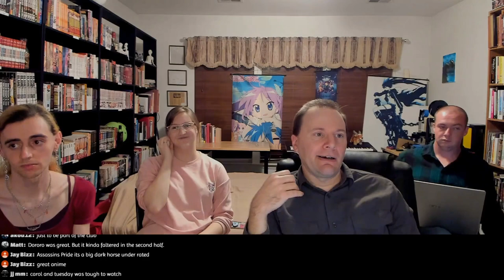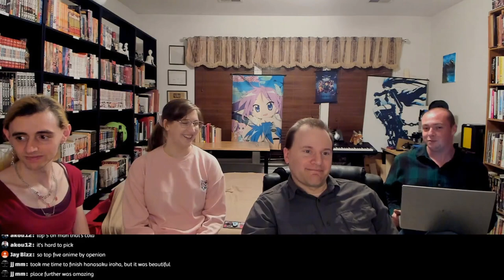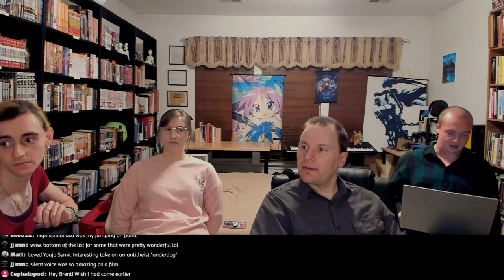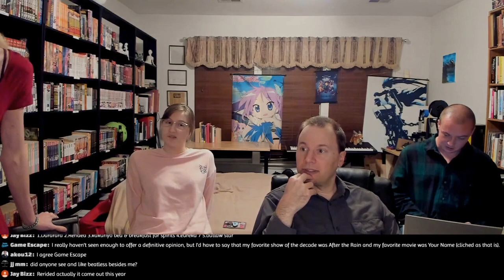Year and Decade in Anime Review Special!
Brent and special guests look at the year of 2019, and the entire decade of the 2010s in anime! And boy, they have thoughts.